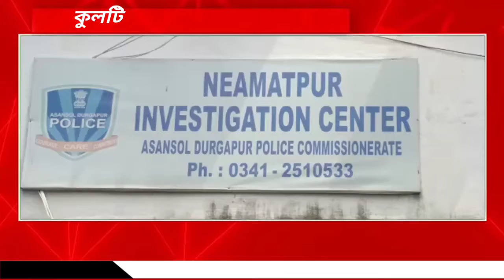21 kg of cannabis was recovered in the kulti police station area